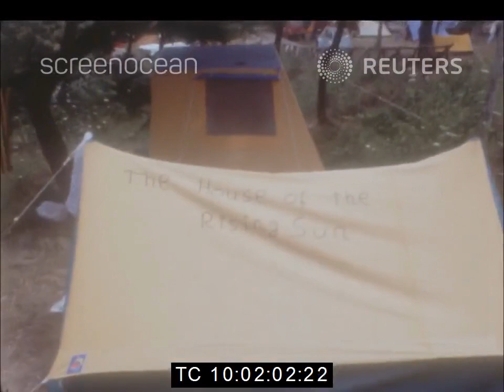1970s Tourists enjoy sunshine of Rome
What promises to be record number of young tourists is inundating Rome this year. Camping sites are packed as are youth hostels. The habits of young Rome tourists has not changed much. Historic fountains are still the favourite cooling off places, tourists filled the camping sites although the weather is not the usual bright sunny July heatwave.

Shotlist:
1. Trevi fountain with tourists round various shots
2. Piazza di Spagna with fountain and Spanish Steps with young tourists with knapsacks sitting round fountain
3.Camping site on Via Aurelia one of main roads into Rome.

21st July 1972
ROME, ITALY

Our Reuters archive captures significant historical moments in time, documenting global news and political uprisings. Our showreel showcases just a few of our historic and nostalgic archival stock footage gems you can access and view on our YouTube Channel.